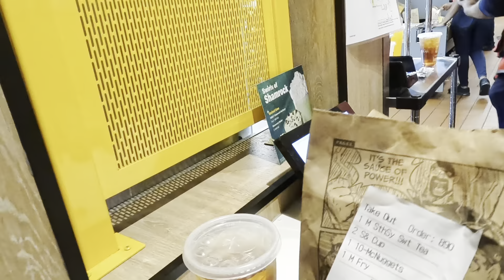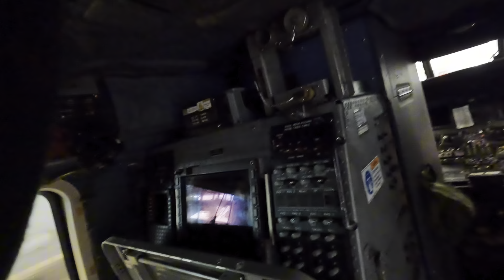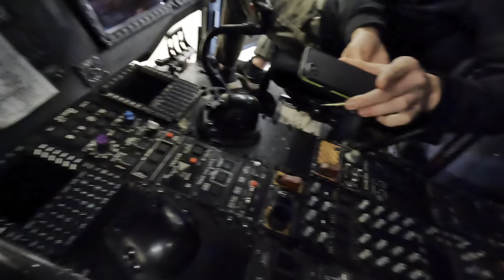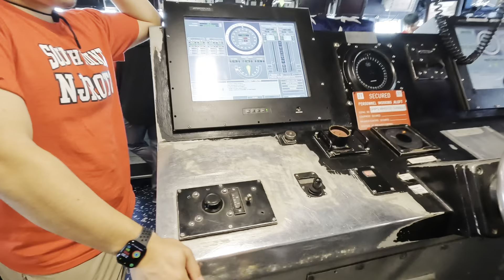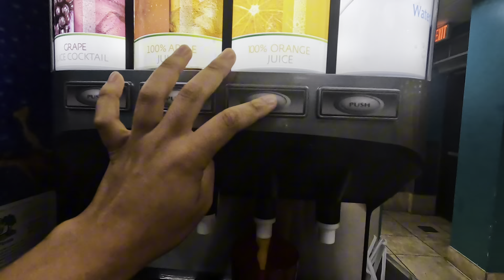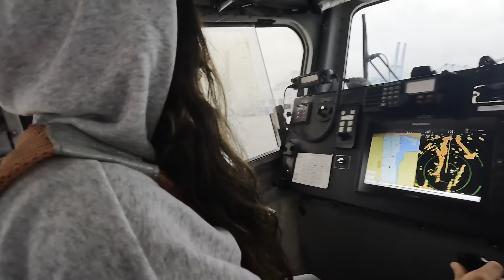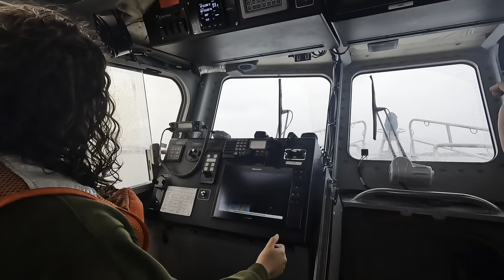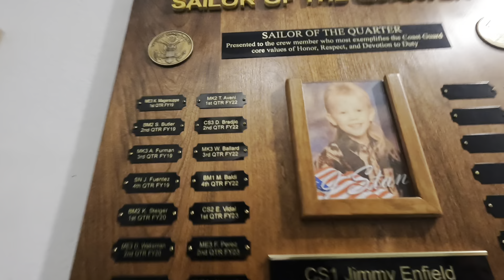NJROTC Spring Trip to Florida 2024 Pt 1